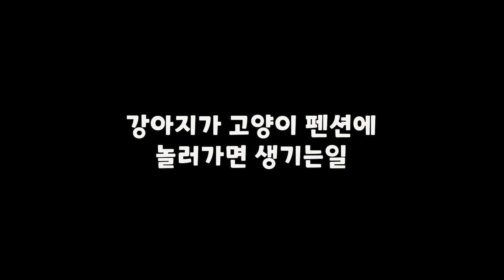낯선곳에 와서 쪽수로 밀어붙이는 우애좋은 리트리버와 고양이ㅋㅋ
짜하~ 안녕하세요~ 하오&짜오 아빠입니다^^
오늘은 하오와 짜오와 함께 평창에 있는 고양이 전용 팬션에 놀러왔습니다~
고양이 전용 팬션답게 정말 많은 고양이들이 있었는데요?
낯선곳에 와서 쪽수로 밀어붙이는 하오&짜오 형제ㅋㅋ
리트리버와 고양이의 우애좋은 형제애ㅋㅋ
오늘도 기분좋은 하오&짜오 이야기 시작합니다^^